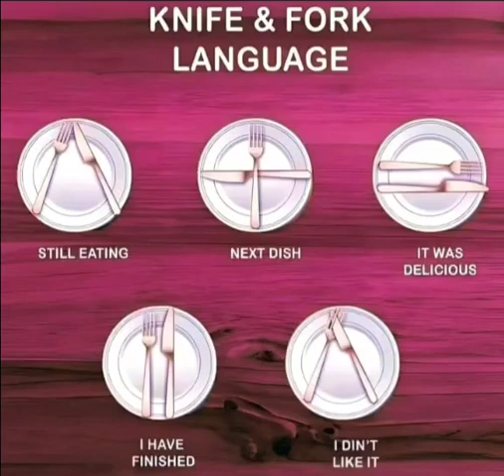Knife 🗡️ and 🍴 forks 🍽️